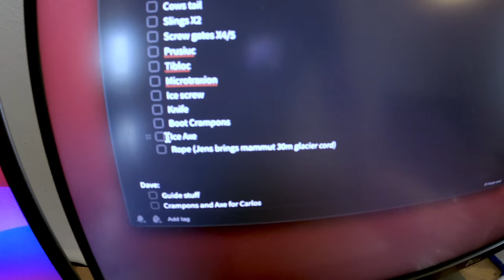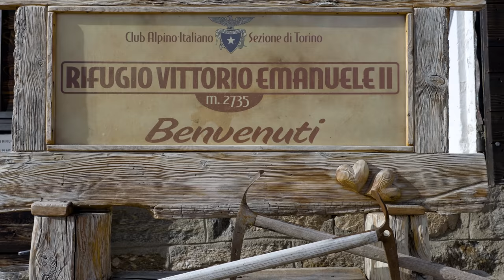How To Ski Mountaineer | Packing & Planning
In this first episode out of four ski mountaineering vlogs/tutorials we tag along with Jens as he travels from Laax to Chamonix, then hike to the hut less than halfway up Italy's Gran Paradiso. We get to see how our Mountain guide Dave goes through the plan with Jens and share his thoughts on using checklists.

00:00 Intro
00:15 Packing
01:40 Driving to Chamonix
03:33 Meet Mountain Guide
04:12 Planning the objective
06:25 Chamonix to Gran Paradiso National Park
09:51 How to use checklists
11:36 Arriving at the Hut 2735m